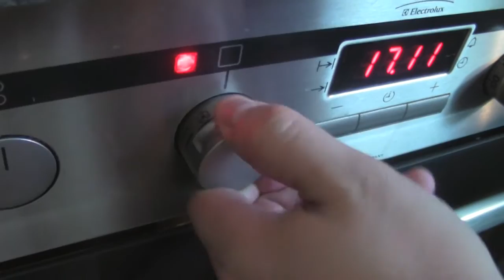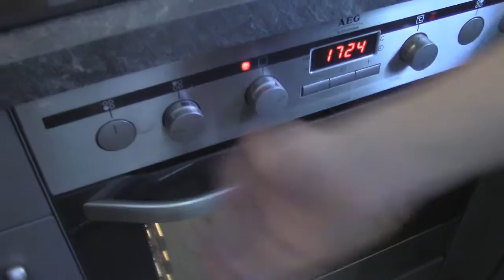Tipmate Kocht # 1 ( Trouble in Tipmate Platte )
Wenn euch diese Koch Video gefallen hat, lasst doch BITTE eine Bewertung da! :D
Kommentierte Spielszenen von Tipmate

=»Tipmate Kocht«=

Kommentiert von Stefan, Max und Vitaly

=»TIPMATE«=

Wir sind eine Gruppe von Freunden, entstanden während der Schulzeit, welche nach dreiwöchiger Überlegung eines passenden Kanalnamens, beschloss mit dem erstellen durchgeknallter und verrückter Videos zu beginnen.
Größtenteils werden die Videos von Stefan aufgenommen und geschnitten, doch das wird sich in naher Zukunft hoffentlich bald ändern.

=KANAL«=

Wenn euch unsere VIDEOS gefallen und IHR UNS UNTERSTÜTZEN wollt, könnt IHR das ganz einfach machen, indem IHR das VIDEO bewertet, kommentiert und teilt damit sich die VIDEOS verbreiten und mehr MATES uns finden!